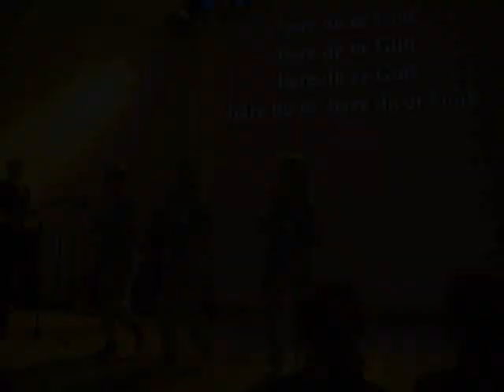DM festival 2008 film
DM festivalen 2008 : )
minner for livet!